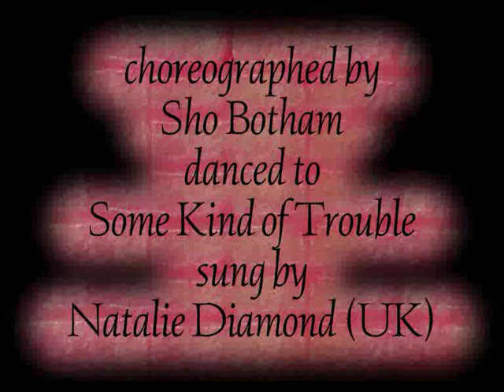CHA CHA ONE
WESTERN LINE DANCE " CHA CHA ONE " choreographed by Sho Botham, danced to " Some Kind of Trouble' " sung by Natalie Diamond (UK). PLEASE VISIT OUR WESTERN DANCE VIDEO AND COUNTRY MUSIC TOUR